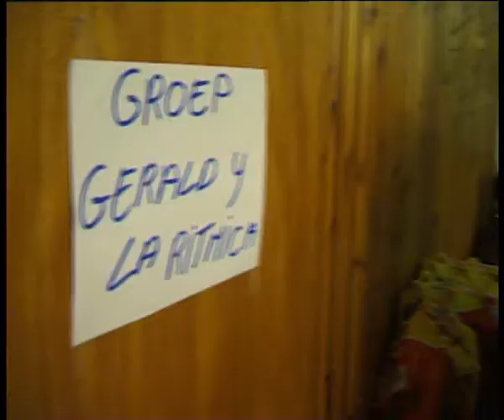showbiz Pacho Chittick, 27juni2001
Mokumentaire was een programma van Kleurnet Televisie Amsterdam (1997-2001) over de Antillen